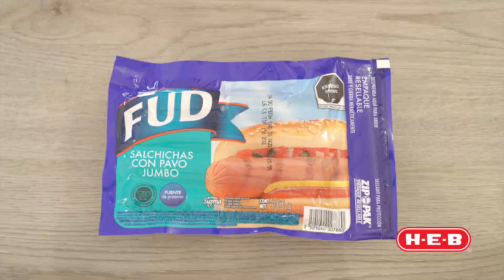Prepara un Sandwich de Atún | Showtime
¡Cocina algo tan sencillo, pero lleno de proteína! Con esta receta te encantara comer atún y aparte le darás muchos beneficios a tu cuerpo.